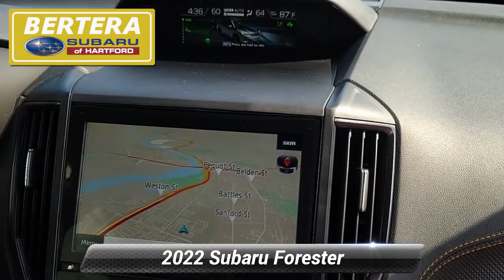Used 2022 Subaru Forester Wilderness, Hartford, CT 231095LA